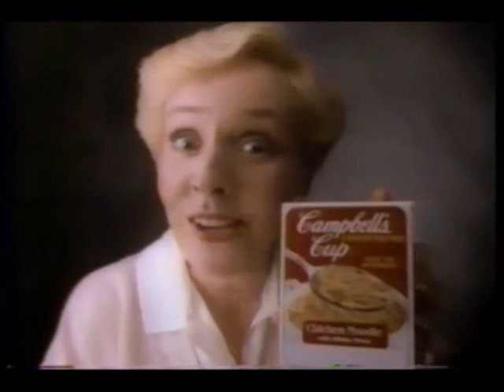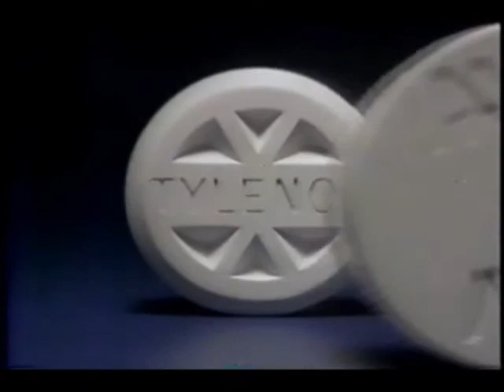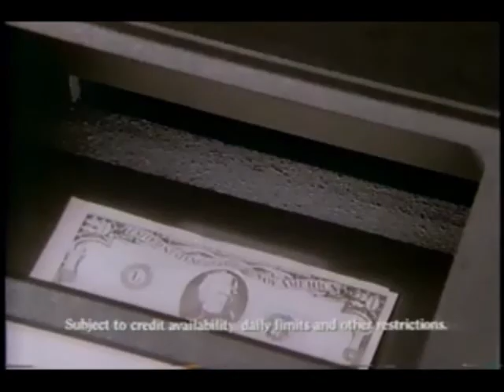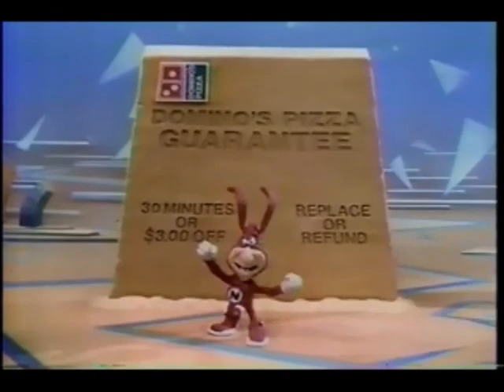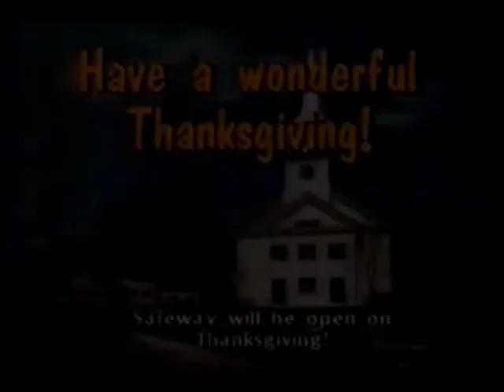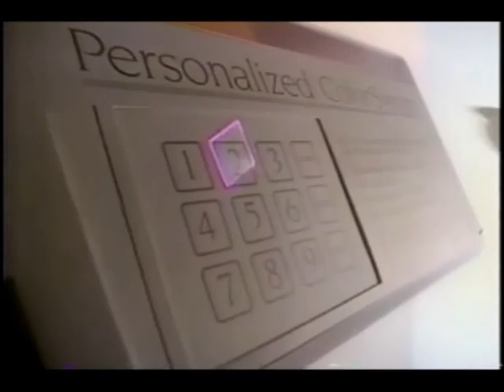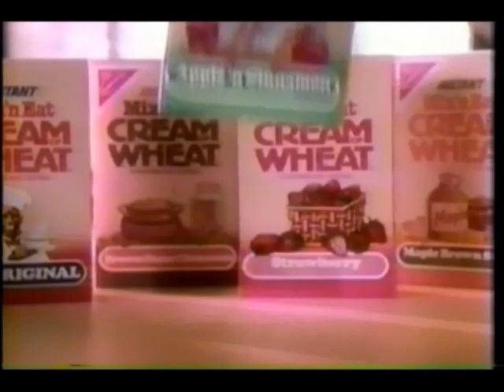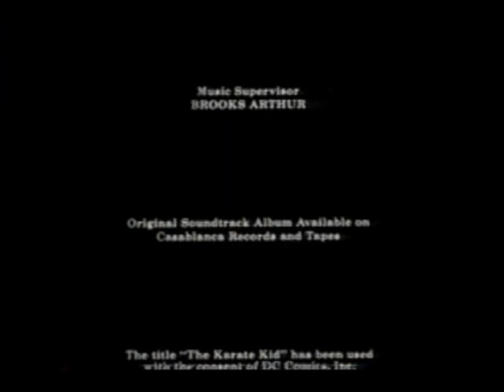November 24, 1987 commercials (Vol. 3)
Taken from The Karate Kid off KHQ/NBC.

1. Songs Of Love by Suffolk Marketing, Inc. (partial)
2. Tonight's lineup on KHQ TV Spokane bumper
3. NBC Movie Of The Week intro: The Karate Kid
3. Planters popcorn
4. Tyco R/C Turbo cars
5. Campbell's Cup instant soup mix
6. Carnival Cruise Line
7. America's Dairy Farmers- Don't Forget the Cheese
8. Dodge Shadow ES
9. Advil
10. Night Spice
11. Kellogg's Rice Krispies Treats
12. NBC Movie Of The Week mid-commercial bumper
13. Walt Disney World Celebrity Circus/Police Academy promos
14. Washington State Lotto
15. The Tonight Show local promo
16. KHQ weather with Dianne Barone promo bumper
17. NBC Movie Of The Week commercial return bumper
18. Lipton
19. Canpho-Phenique (2 ads)
20. Braun
21. Alpo
22. Discover Card
23. Highway To Heaven promo
24. A Year In The Life promo
25. Short clip from movie with KHQ Spokane ID
26. Pringles
27. Sega Master System
28. Domino's Pizza
29. Walt Disney's Lady And The Tramp on videocassette (and I DID watch it a lot in 1988/89!)
30. Another Don't Forget The Cheese
31. (same as #12)
32. Unsolved Mysteries
33. NBC News Digest
34. Cox Cable Spokane
35. Safeway
36. (same as #3)
37. America's Dairy Farmers/National Dairy Board- Milk. It does a body good.
38. Reese's Peanut Butter Cups
39. Remington Micro Screen
40. Lady Stetson
41. (same as #12 and #31)
42. Jay Leno's Family Comedy Hour promo
43. AAMCO
44. KHQ News Northwest Reflections promo
45. KHQ6 News at 11 promo bumper
46. (same as #17)
47. Kellogg's Frosted Mini-Wheats
48. Dristan
49. Clairon Ultrapure Make-Up
50. Kodak batteries with Kmart bumper
51. Welch's
52. Nabisco Cream of Wheat
53. C.O.W. Dairymen- Milk
54. Kibbles 'n Bits 'n Bits 'n Bits
55. Crest For Kids
56. Stetson
57. Crime Story promo
58. Night Court/Beverly Hills Buntz promos
59. The Karate Kid partial closing credits with Highway to Heaven/A Year In The Life/Jay Leno's Family Comedy Hour voiceover promos
60. This Is Your Life promo
61. NBC News Digest
62. Pay 'n Save
63. Tidyman's
64. Skywalk Spokane
65. NBC News at Sunrise/The Today Show on KHQ promo bumper